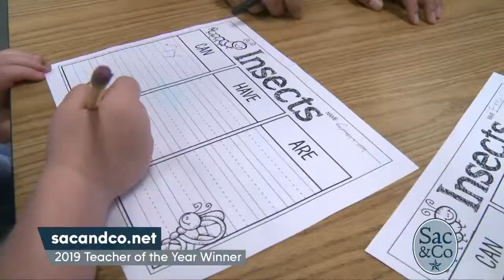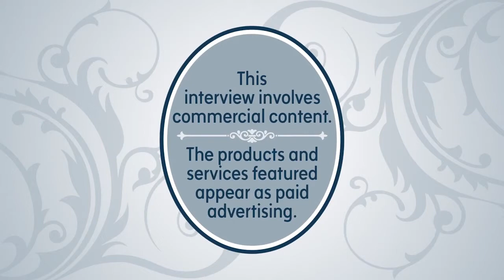ABC10â€™s Teacher of the Year Winner!